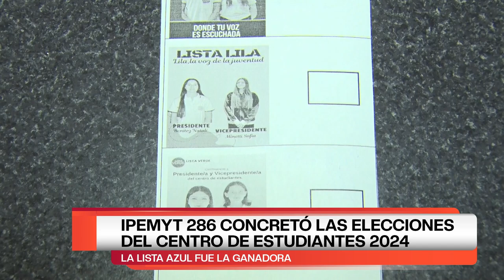IPEMYT 286 CONCRETÓ LAS ELECCIONES DEL CENTRO DE ESTUDIANTES 2024